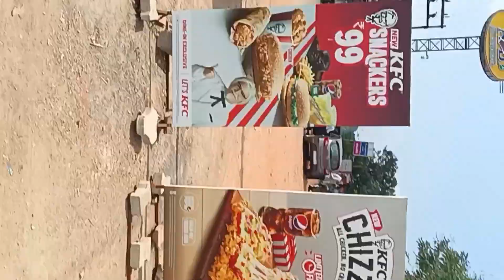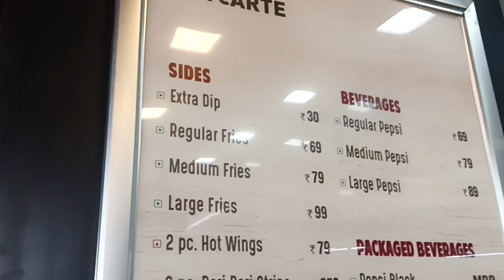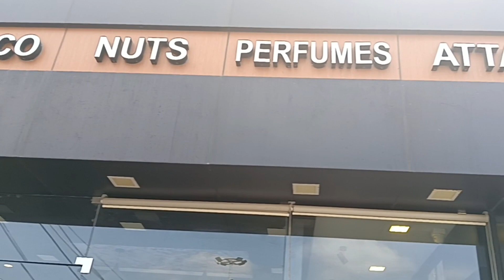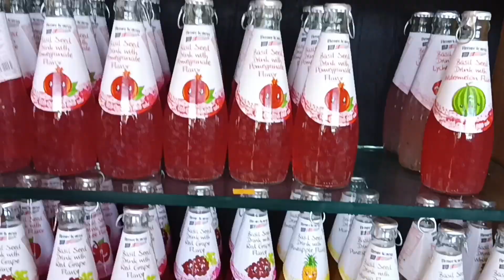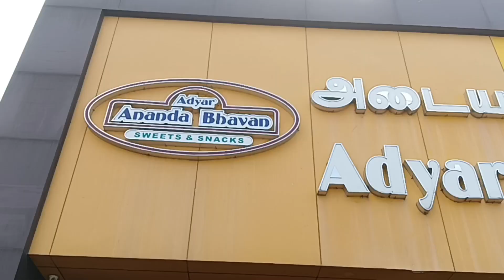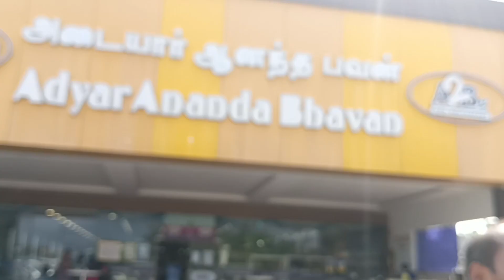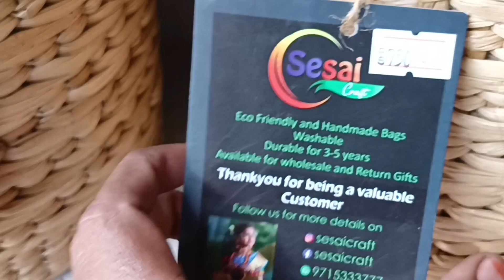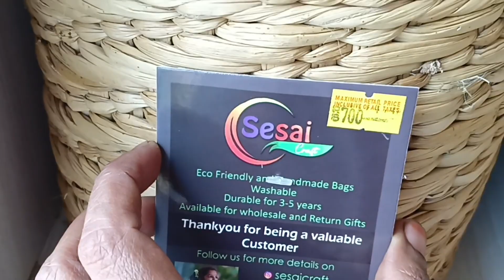New Year Celebration|semma Fun|Family Vacation|Mahe's lifestyle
Mahe's lifestyle share my ideas in cooking,gardeing,digital etc...